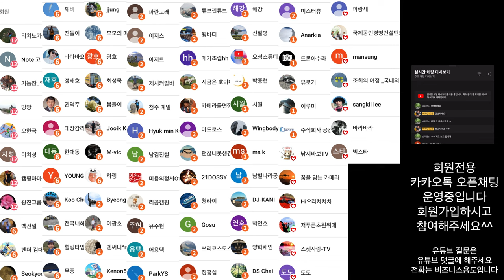드론 구출을 위한 구조 키트 구입 조립 사용법 모두 알려드려요 드론이 여러대 있거나 친구들과 드론을 자주 비행한다면 준비해 보세요 Drone Mantis Claw Hook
2차 편집 또는 퍼나르기 또는 링크 악의적이지만 않다면 다 괜찮습니다